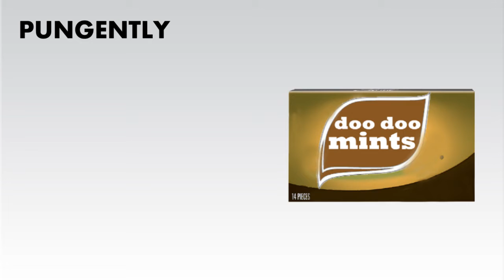Doo Doo Mints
What helps to avoid an unwanted conversation? Why Doo Doo Mints of course!